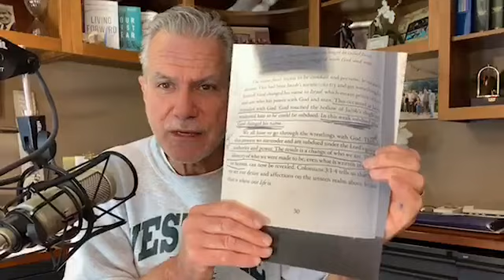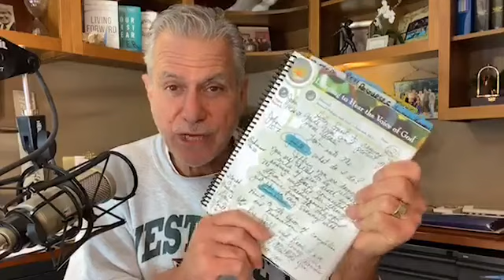DAY 26 | "The Perfect Diet for a Healthy Heart" 40 Day Pentecost Journey with Jeffrey Paul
“Live” Coaching Session for the 40 Day Pentecost Journey with Jeffrey Paul
"Learning to Hear The Voice of God"